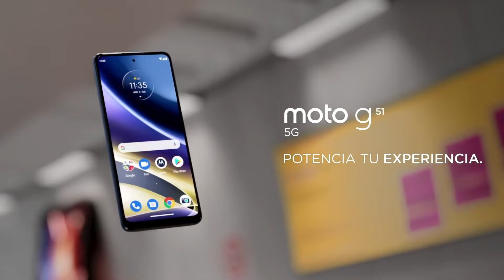Conoce el motog51 5G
El Motog51 5G cuenta con una triple cámara de 50MP que te permitirá capturar fotos con una nitidez única.😎🌃
Encuentra el tuyo en nuestra tienda virtual.🔎